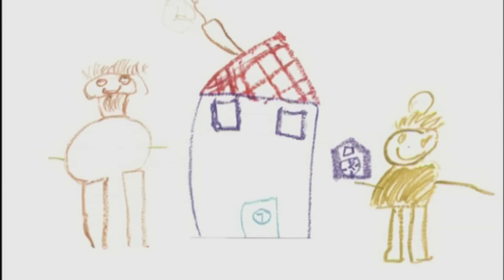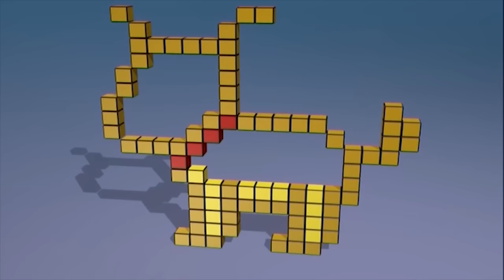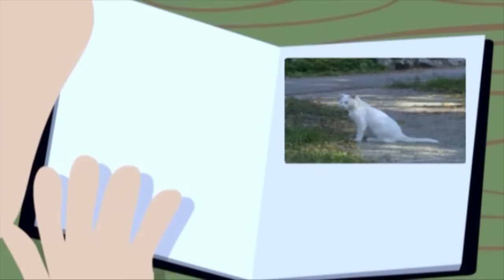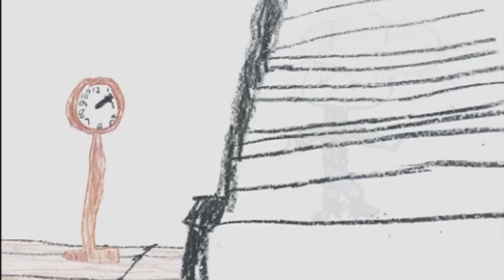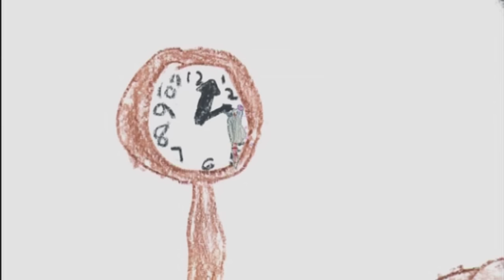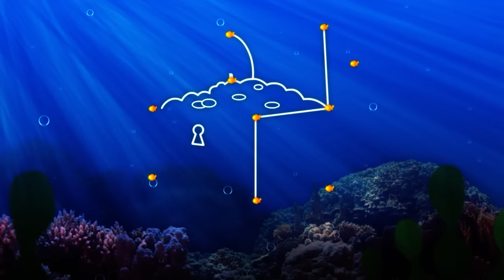Lullabies for Babies to go to Sleep | 4 hours | Baby bedtime music | Sweet dreams BabyFirst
On BabyFirst TV, your baby can learn everything under the sun,  from ABC to Animals, colors to shapes, and so much more! Our programing  is among the best at helping children learn education basics before entering the school environment. Here we house one of the internet’s largest collections of educational resources, nursery rhymes for children, and cartoons for your baby. Check out some of our favorite programming, including the Color Crew, Harry the Bunny, Rainbow Horse, Vocabularry, Notekins and more! Our content is intended help grow with your child. Enjoy our huge collection of nursery rhymes for your children, that you and baby can sing together. From teaching your baby color recognition, to helping your child learn socialization with toddler games, BabyFirst TV, will be here.